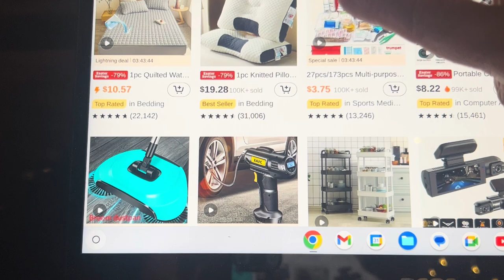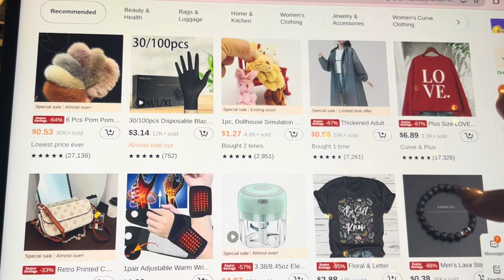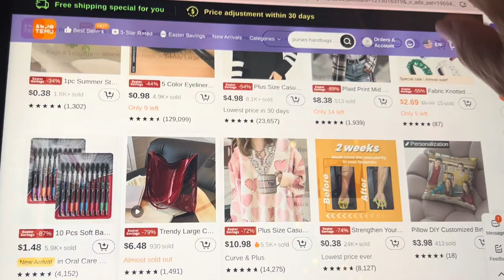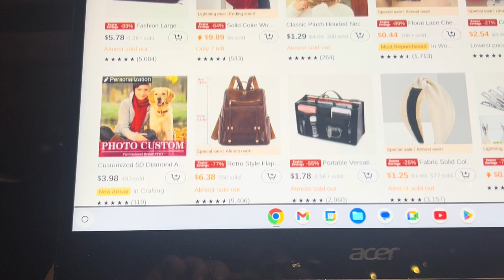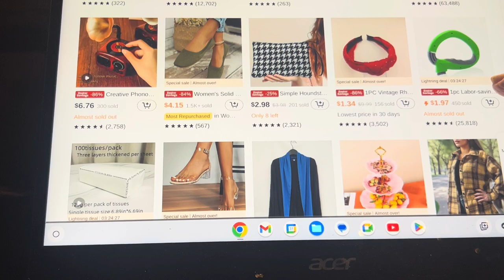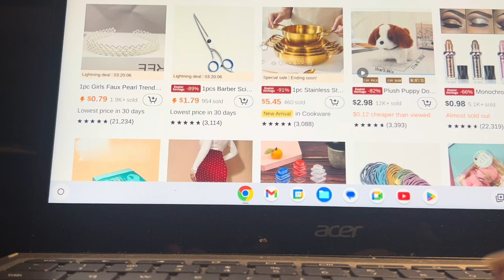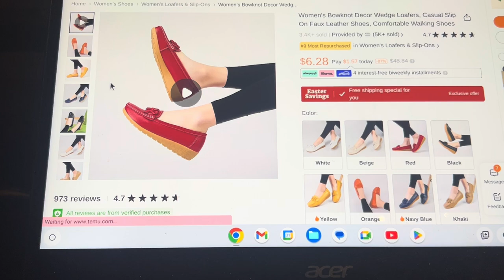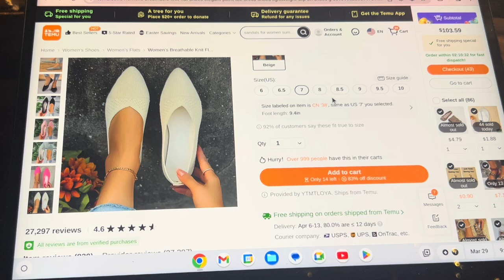Temu come shop with me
Browsing and shopping on Temu while you watch. I even tell stories. Found some fun stuff